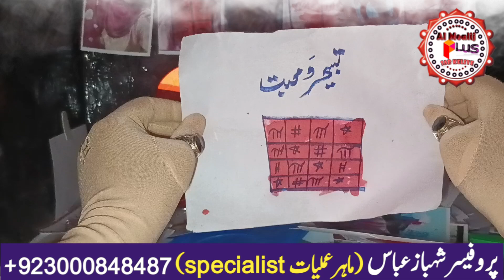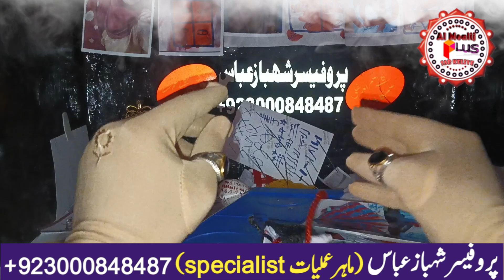Mahboob Ko tabye Karne Ka Amal| محبوب کو تعبدار بنانے والا سفلی جادو| Urdu in Hindi| Al Moalij plus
صرف سیریس لوگ رابطہ کریں جو ہر جگہ سے تھک گئے ہوں کہی سے کام نہ ہوا ھو مایوس ہو چکے ہوں وہ لوگ آخری بارآزما کر دیکھیں ۔پسند کی شادی کرنی ھو یا محبوب کو تڑپانہ ھو
طلاق کے جیسے بھی مسئلے ھوں۔
شادی میں روکاوٹ ڈالنی ہو یا روکاوٹ ختم کرنی ہو
دوشمن سے چھٹکارا حاصل کرنا ہو۔
انبکس میں رابطہ کریں شکریہ
💯% گارنٹی سے پوری رازداری 🕵سے کیا جاتا ہے مسئلہ کیسا ہی کیوں نہ ہو
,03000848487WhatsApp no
( دوستی )💑( دشمنی )( منگنی)💍👈(طلاق ) 🕴رشتہ کی بندش💞 . محبت میں ناکامی .🎎 شادی میں رکاوٹ. کاروباری بندش.🏘 جادو ٹونا. سحر آسیب. زمین و جائیداد کے مسائل. سفر میں رکاوٹ. بےاولادی (مردانہ و زنانہ بانجھ پن )اولاد نرینہ👨‍👩‍👧‍👧.
ان تمام مسائل ک📲ہر کام 💯% گارنٹی سے پوری رازداری 🕵سے کیا جاتا ہے مسئلہ کیسا ہی کیوں نہ ہو
( دوستی )💑( دشمنی )( منگنی)💍👈(طلاق ) 🕴رشتہ کی بندش💞 . محبت میں ناکامی .🎎 شادی
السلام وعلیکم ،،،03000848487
پروفیسر شہباز عباس(نام ہی کافی ہے)
دنیا کا کوئی بھی کام ہو بس 1 کال پے مسئلہ حل
جھوٹے عاملوں سے تھکے ہوئے لوگوں کے لیے سنہری موقع۔ کام اللّٰہ تعالیٰ کی ذات کرتی ہے انسان صرف وسیلہ بنتا ہے لیکن محنت اور کوشش سے ہر کام ہوتا ہے کوئی بھی کام ہو کسی قسم کا بھی ہو کتنی ہی مشکل کیوں نہ ہو لیکن آخری امید سمجھ کر ضرور آزمائیں ہر کام گارنٹی اور مکمل رازداری کے ساتھ ہو گا شادی, بندش، محبت میں ناکامی، دشمن کو پسپا کرنا، محبوب کو قدموں میں لانا، اور طلاق وغیرہ جیسے کام گھنٹوں میں کیے جاتے ہیں آزمائش شرط ہے آپ کی ایک کال آپ کی زندگی بدل سکتی ہے
Watsapp nmbr
5 minute Mein divorce | لاکھوں لوگوں کا آزمودہ عمل | Talaq Ka Sifli jadu | Urdu in Hindi | Al Moalij
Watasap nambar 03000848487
عملیات کے بادشاہ  خود پر ناز نہیں ہے 💯 اپنے علم اور کام پر  ہے 💯 کام  ہوگا گرنٹی کے ساتھ کیوں کہ  میں علم کا سمندر ہوں میرا کوئی کنارہ نہیں 🥀   مثلاً   من پسند شادی ۔۔ طلاق کروانی ہو یا رکوانی ہو   کاروباری بندش کروانی ہو یا رکوانی ہو  کھویا ہوا محبوب  خود واپس آئے گا  جہاں بھی ہو  اور باہر جانا ہو یا کسی کو بلانا ہو  اینڈ آل پرابلمز  سولو اونلی 48سے 72 گھنٹے میں اور جو ٹائم وقت بتاوں گا اسی ٹاٸم میں کام
Pro Shahbaz
Talaq Ka 2 Mint Wala Sifli jadu 100% | نقش جلائے اسی وقت طلاق | Mira Kud Ka Azmoda Amal | Al Moalij#almoalijplus
Mahobbat Ka jadu|ایسا منتر بس محبوب آپ کو یاد کرئے |Mahobbat Ka sifli jadu|Urdu in Hindi|Al moalij
Talaq Ka Zalim Mantr 101%| طلاق کا ایسا منتر شوہر آپکو خود طلاق دے |Urdu in Hindi | Al Moalij
Mahobbat Ka Sifli Kala mantra| محبوب ہاتھ جوڑے منتے کرئے| Mahobbat Ka Khas Amal| Urdu
Mahobbat Ka Nayab Amal 100%|محبت کا ظلم عمل محبوب تڑپ تڑپ کر حاضر ہو|Urdu in Hindi| Al Maolij PLus
*ہر جائز ناجائز کام کے لیےانباکس رابطہ کریں.*

*علم برحق ہے چلتا تب ہے جب کوئی چلانے والا ہو*
*طلاق کا مسئلہ فوری حل طلاق کروانی ہے یا رکوانی ہے  مہبوب کو تابع کرنا یا من پسند شادی*
*ساس بہو کا جھگرا*
*سیدھے کو الٹا کرنا*
*الٹے کو سیدھا کرنا*
*کر اشارہ دیکھ نظارہ*
*علم الہنڈی مٹھی کی چال*
*علم وہ جو سر چرھ کے بولے*
*مہبوب کو انکھوں کے سامنے ترپا دینا ایک عامل کا کمال*
*ادھر کریں کال*
   *اودھر*
*مہبوب کرے قدموں میں دھمال*
*جادو ٹونہ بندش کے اثرات جڑ سے ختم*
*دشمن کو اسکی اوقات دکھانا*
*پہلے ازمائیں آپنے کام کا رزلٹ لیں پھر بات کریں*
*ہر کام بزریعہ جنات موکلات  پری ہمزار چڑیل کے زریعے کیا جاتا ہے*
*جو خود کے اوپر مسخر کروانا چاہیں کسی بھی مخلوق کو وہ بھی رابطہ کریں*

*سوشل میڈیا پہ خود کو بہت برے برے دعوے کرنے والے جھوٹے نام نہات عامل بھی رابطہ کر سکتے ہیں*
*مقابلہ میدان میں*

*☠کالے علم کے ماہر☠*